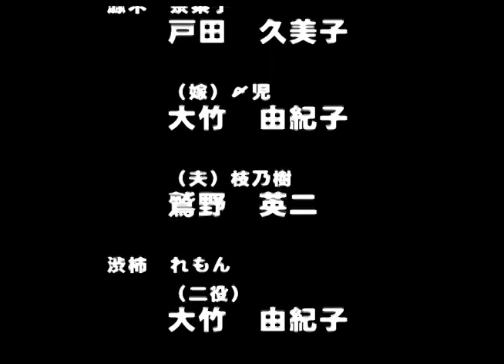おとなりさん 後編